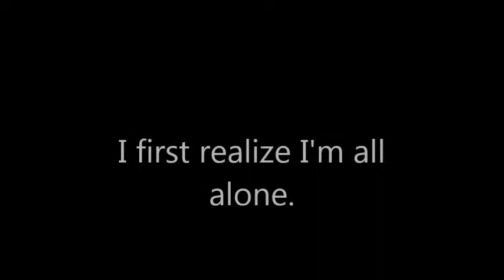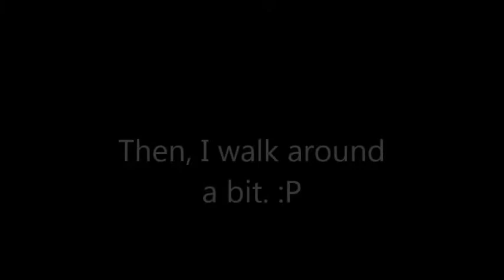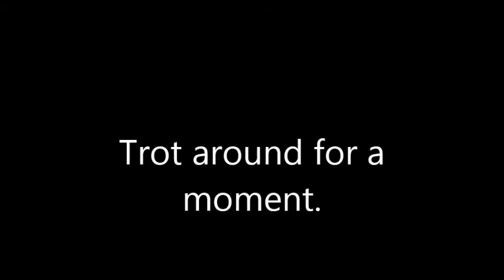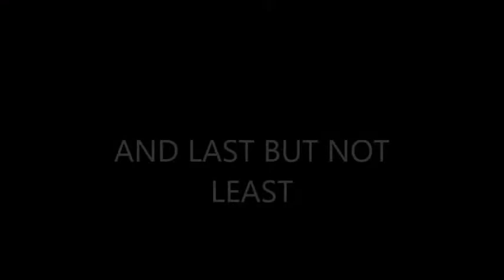When the PJs Aren't Looking :3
Prime Jokers ( PJs ) are seriously one of the best clubs ever! So here is my new daily routine when all of the PJs leave me x3 Enjoy.